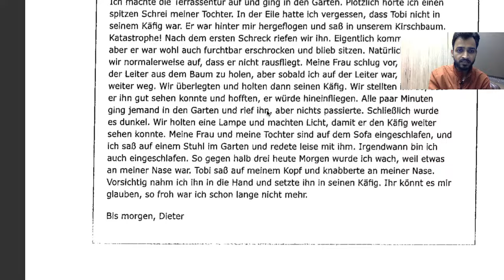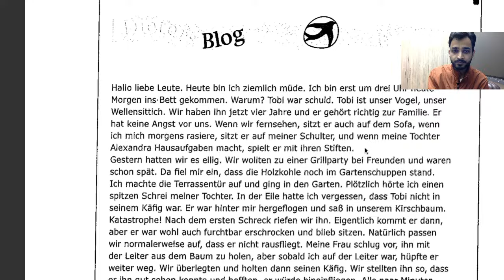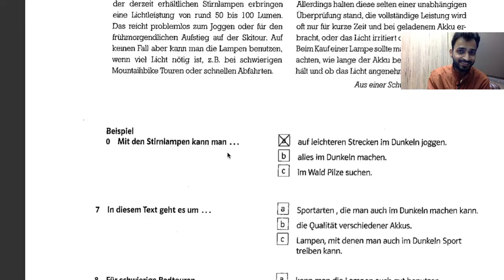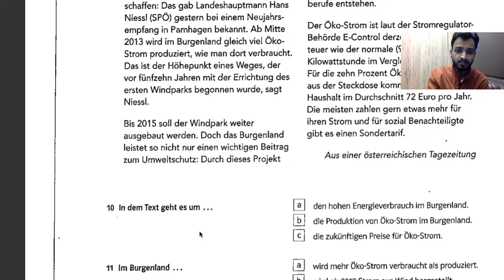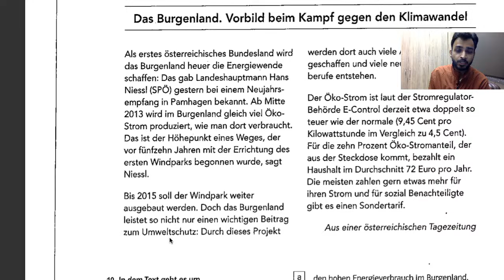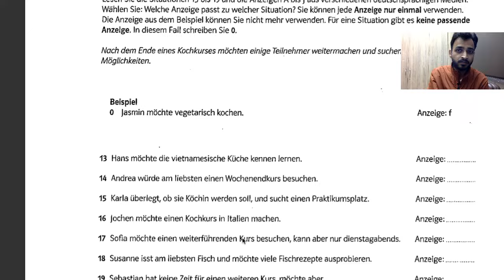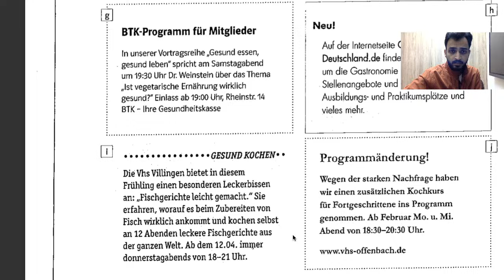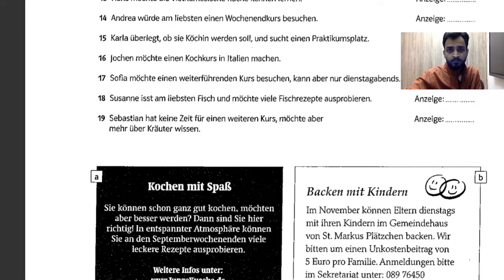B1 GOETHE READING EXAM PREPARATION | DEUTSCH LERNEN | LEARN GERMAN VOCABULARY |05/12/2023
Your Query:

deutsch lernen
deutsch
deutsche grammatik
deutsche sprache
deutsch als fremdsprache
wie deutsch lernen
deutsch lernen tipps
prüfungstraining b2
deutsch lernen mit dialogen
 deutsch b2 Prüfung
b2 prüfung deutsch
deutsch prüfungsvorbereitung b2
telc deutsch b2 prüfung
deutsch für anfänger
deutsch kinder
einfach deutsch
deutsch podcast
deutsch b1
deutsch b2
deutsch für den beruf b2
deutsch für kinder

NEW BOOKS
Hello Friends!

DEUTSCH FUR DIE PFLEGE. B2
B2 Brief Schreiben Book